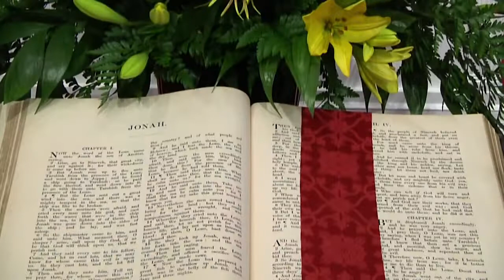Second-Ponce's 01-20-2019 Worship Service -- FULL VIDEO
Senior Pastor Dr. Dock Hollingsworth leads the January 20, 2019 service with the sermon, "Zephaniah: Supplicants, Rebels and Remnants." for more information on our congregation.